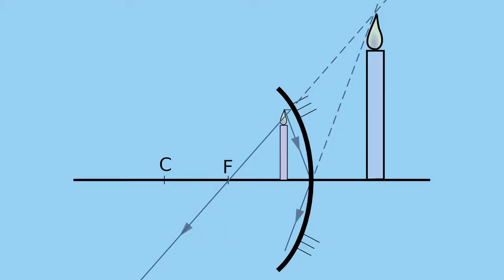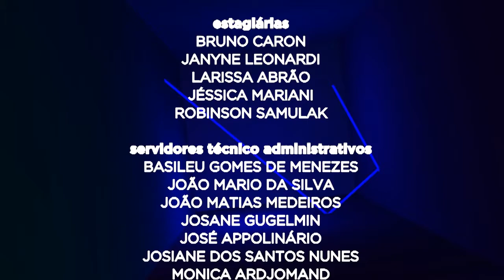Lux | Olhos (02/10/18)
A pupila, aquela região preta dos olhos, é a grande responsável por controlar a entrada de luz em nossas vistas. No programa Lux de hoje, vamos entender como esse processo funciona!